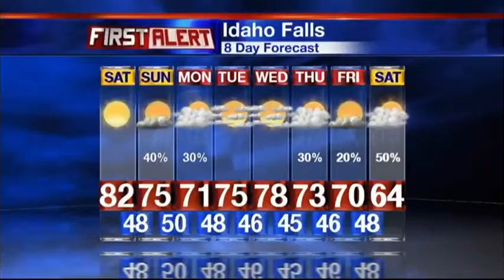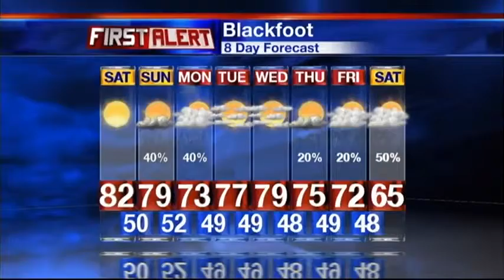Your Weekend Weather Forecast